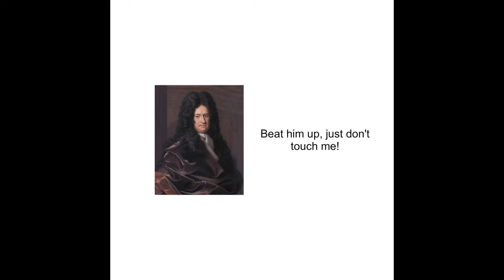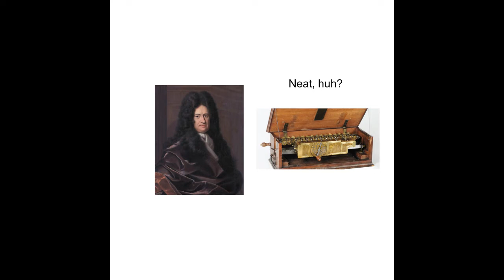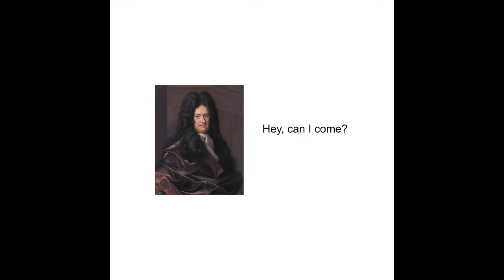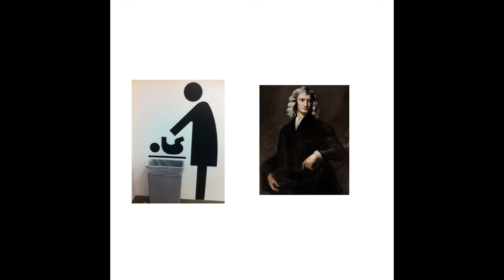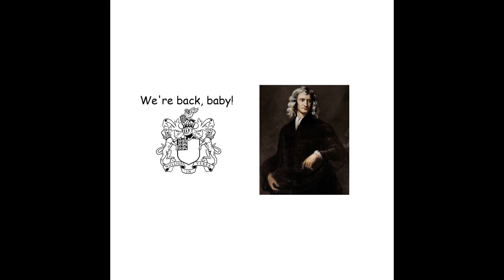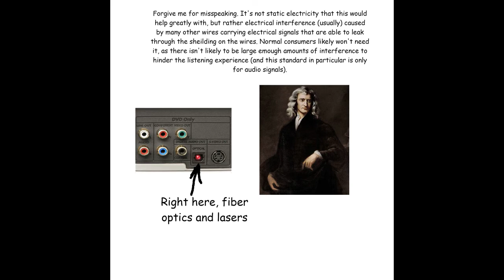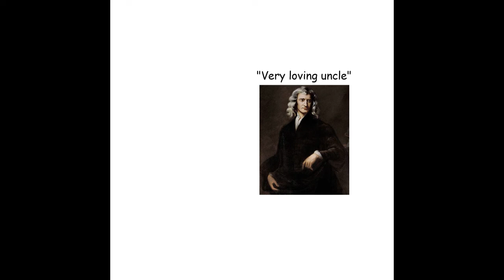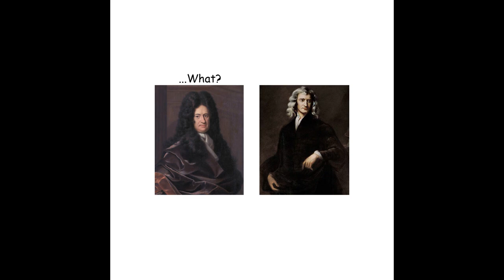History of Calculus: Leibniz Vs Newton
This is a project I made for my calculus class back in June of 2022. I was browsing through my old files and I found it once again, so I decided to upload it, for fun. It's not exceptional, and my mic broke immediately after my recordings, but hey, why not?

I used one source, the best source: Wikipedia.